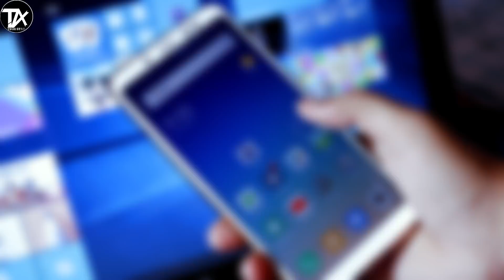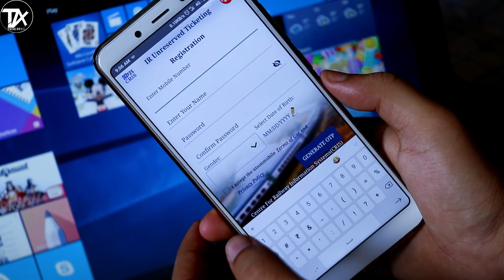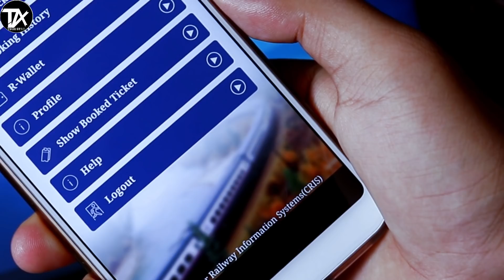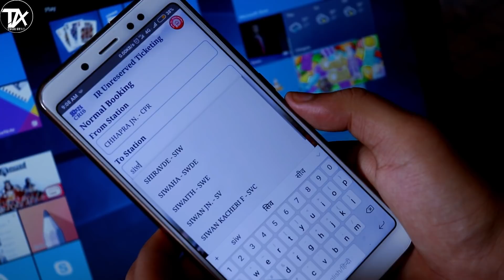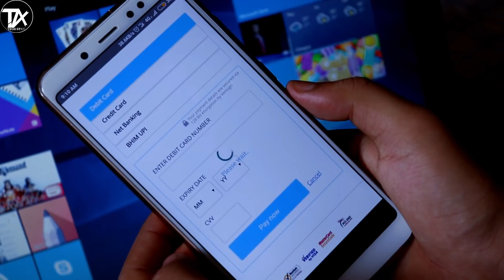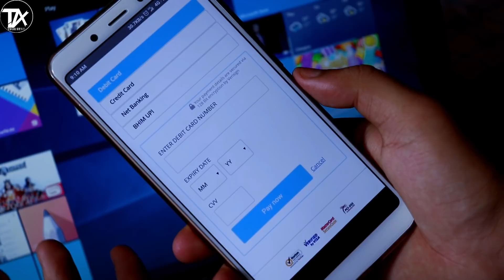General/Platform Railway Ticket Booking From Smartphone in 10 sec | Local Ticket Booking I UTS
How to Book Local Railway Ticket From Smartphone or Book General or Platform Ticket From smartphone on Android. UTS Mobile app full details and Live Local Train Ticket Booking Demo. Book Passenger Train Ticket From UTS Mobile App or Book Unreserved Ticket For any train From Smartphone without Paytm, Google Pay, Mobikwik etc. in this video i will show you everything.

IRCTC, Indian Railway ki website se aap seirf Reservation Ticket Book Kar Sakte hai but Aaj aapko btaunga ki Unreserved Ticket kaise Book Karte hai wo bhi aapke apne smartphone se with Live Booking Demo.